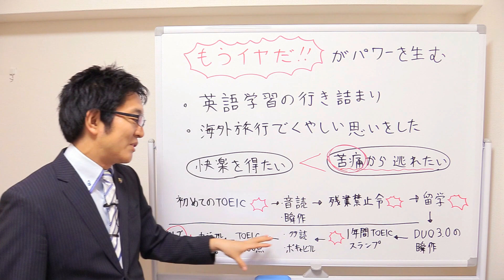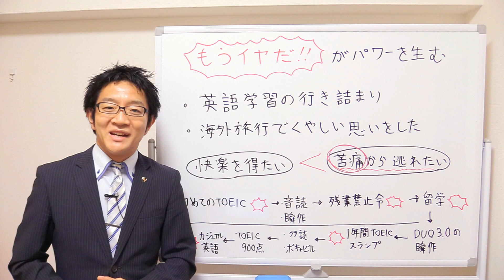「もうイヤだ！！」が前進パワーを生む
・ 【1週間で効率的な英語勉強法を学べる動画セミナー（無料）】

師範代Shinyaの本「やり直し英語革命」

【特別企画：動画セミナー集中講座（有料）】

・「音読で1冊のテキストを極める」動画セミナー

・前置詞＆熟語習得14日間動画セミナー

・本棚に眠る「塩漬け英語テキスト」を１００％活用する動画セミナー

こちらをクリックすると、アンケートフォームに飛びます。（匿名ですので、お返事はできません）

【自己紹介】

やり直し英語達成道場、師範代Shinyaです。

オンライン通学コースの情報はこちら